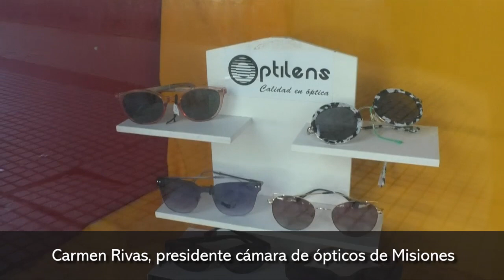Los nuevos rubros comerciales se habilitaron para ejercer sus actividades en Posadas